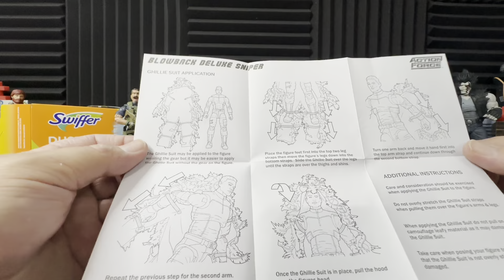Valaverse Action Force Blowback Review with Ghillie Suit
In this video I review the Valaverse Action Force Blowback with Ghillie Suit. I’ll compare him the V1 Blowback and look at his articulation, accessories and paint.

APWT